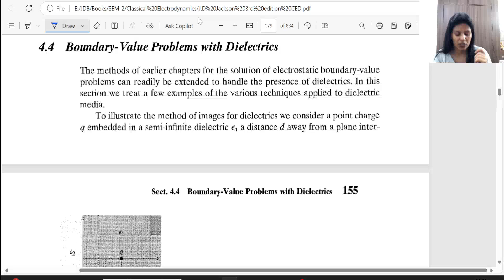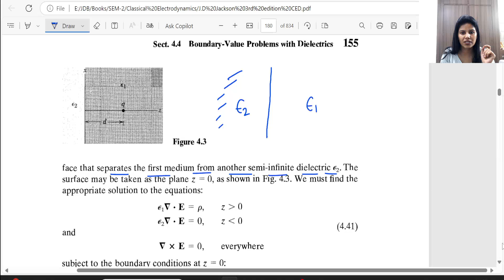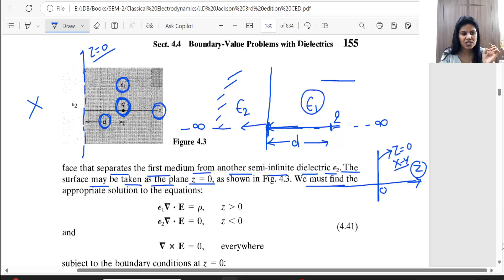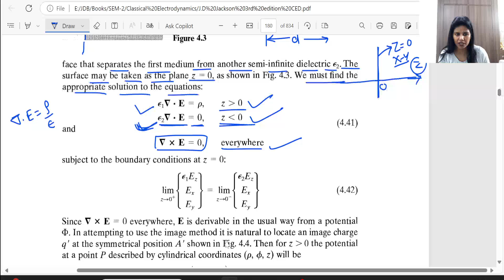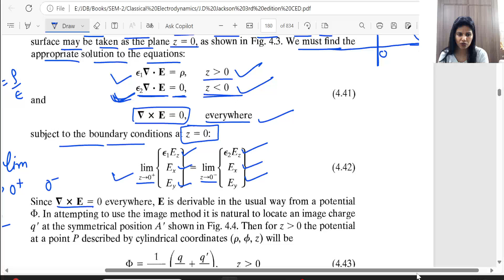L-24, Boundary Value Problem With Dielectrics